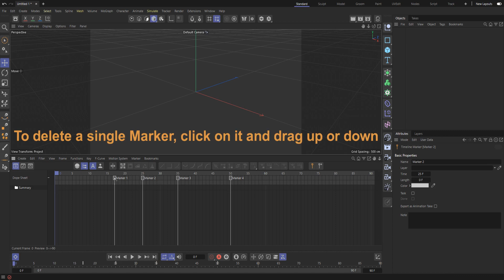How to Delete a Single Marker in the Timeline - Cinema 4D